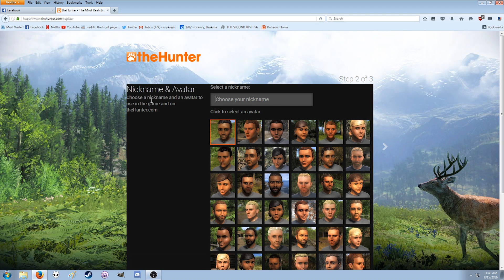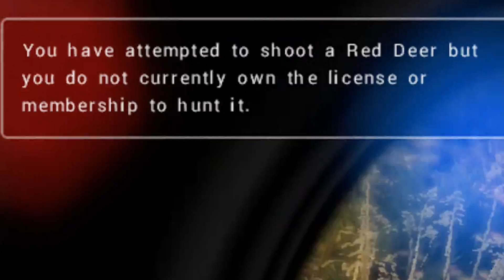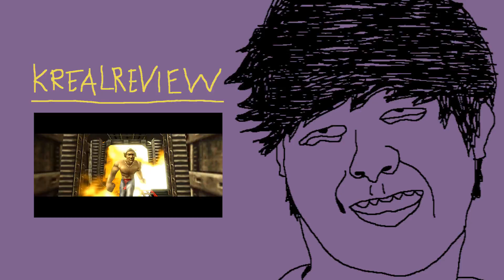KREAL VS DEER: RUMBLE IN THE JUNGLE || HUNTING GAMES (PC) || KREALPLAY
Today we look at some hunting simulators.  They sound a lot cooler than they are.

KREALPLAYS EVERY WEEK OR SO

"Dinner in Paris" - Dazie Mae
"32 Ford" - Joe Mazzola
"Sweet Georgia Brown" - Latch Swing